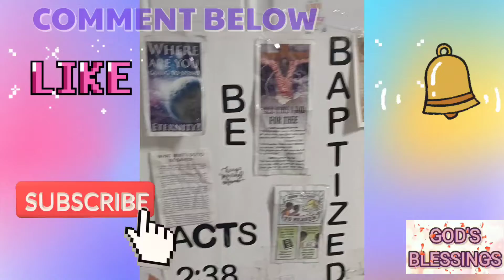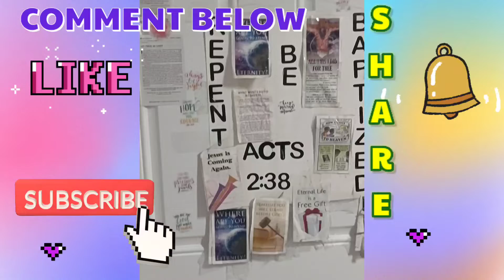DOOR MINISTRY~SPREADING THE GOSPEL AT HOME🥰🙌🙏🙌❣️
Glory to God in Christ Jesus Name❤️🙌❤️This video shows a way to spread the gospel of Christ Jesus. Ministry on a door is a very good way to display Christ Jesus. I appreciate y'all stopping by. Grace. Agape. Kingdom Blessings. Have a great day. Shalom❤️🥰❤️🥰❤️🥰❤️

📖⚔️Matthew 5:13-16
13 Ye are the salt of the earth: but if the salt have lost his savour, wherewith shall it be salted? it is thenceforth good for nothing, but to be cast out, and to be trodden under foot of men.

14 Ye are the light of the world. A city that is set on an hill cannot be hid.

15 Neither do men light a candle, and put it under a bushel, but on a candlestick; and it giveth light unto all that are in the house.

16 Let your light so shine before men, that they may see your good works, and glorify your Father which is in heaven.